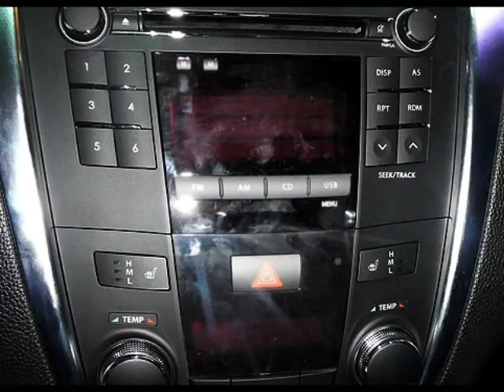Maruthi Suzuki Kizashi Model, Specification, Exterior & Interior Appearance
Maruti Suzuki launched its much awaited premium saloon, Maruti Kizashi in the market today at a price of 16.5 lac (for MT) and 17.5 (for AT). The deliveries of the same will begin in March this year and the booking amount has been kept at Rs. 50,000 only. The fuel efficiency guaranteed in Maruti Kizashi is 12.53 kmpl (AT) and 12.45 kmpl (MT). Breaking away from the tag, Maruti, the hatchback maker champion enters a whole new arena of luxury segment with the launch of Maruti Kizashi slated for 2nd of February. Powered by a 2.4 L, four cylinder engine, Maruti Kizashi would be available in both automatic and manual transmission